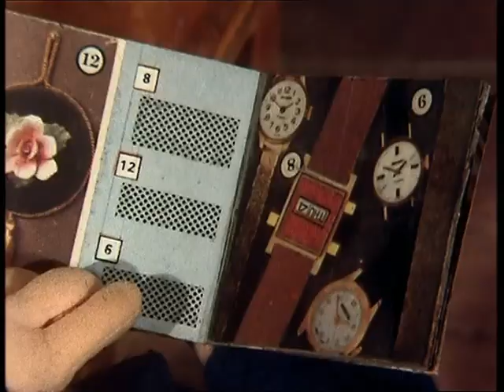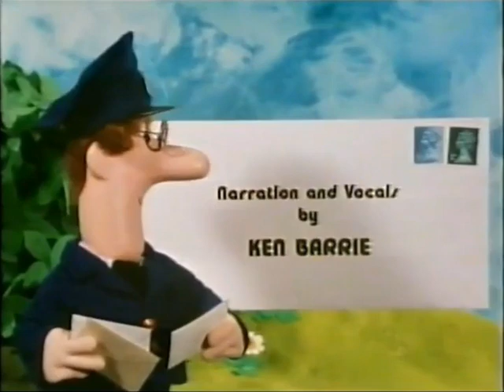Postman Pat S01E06. Pat's Tractor Express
Pat calls at the post office to collect a registered letter to the camp site, and a parcel for Granny Dryden.